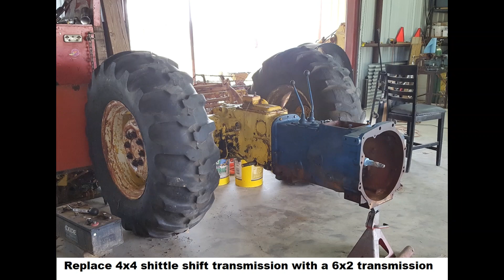The complete 1971 Ford 4500 tlb backhoe rebuild slideshow!!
The complete 1971 Ford 4500 tlb backhoe rebuild slideshow with updated pictures!